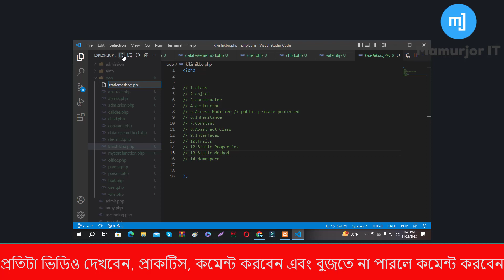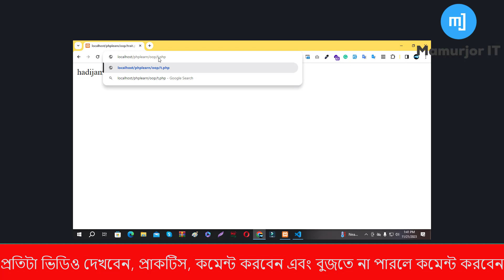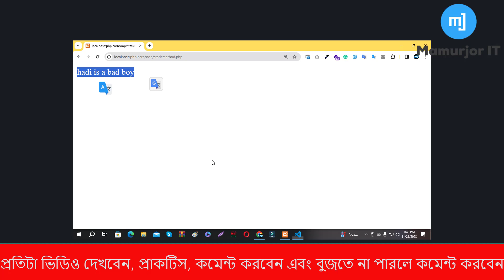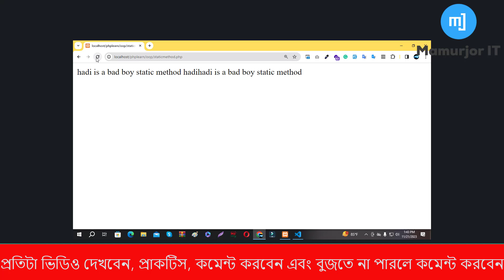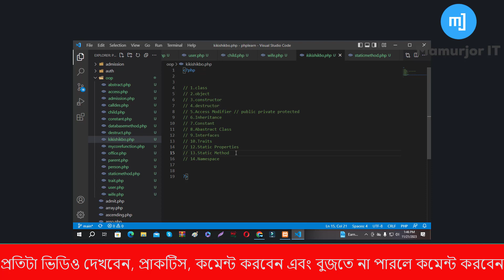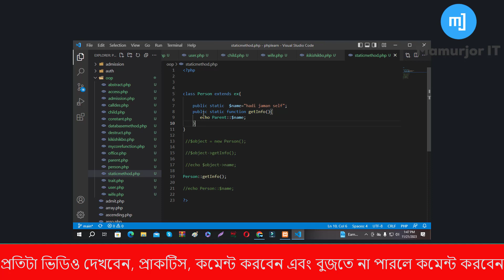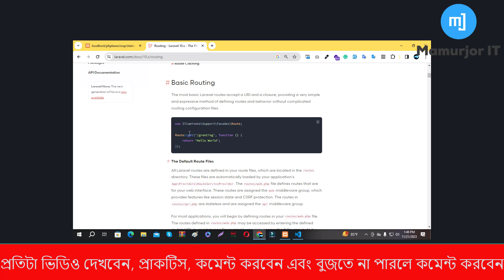Exploring PHP OOP: Mastering Static Properties and Methods for Efficient Code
🚀 Welcome to our in-depth exploration of PHP OOP! In this tutorial, we're delving into the world of static properties and methods, empowering you to master this essential aspect of Object-Oriented Programming for writing efficient and streamlined code.

🔍 What You'll Learn:

Understand the significance of static properties and methods in PHP OOP.
Master the use of static properties to maintain shared values across instances.
Learn how to implement static methods for efficient code execution.
Explore real-world examples demonstrating the practical application of static properties and methods.
👨‍💻 Who Should Watch:

PHP developers looking to enhance their understanding of OOP concepts.
Programmers interested in optimizing code efficiency through static properties and methods.
Beginners and intermediate developers seeking practical insights with hands-on examples.
🔧 Prerequisites:

Basic knowledge of PHP.
Familiarity with OOP concepts is helpful but not mandatory.
📚 Resources:

Code snippets and examples available on our [GitHub repository link].
Additional articles and documentation for further reading.
Whether you're new to PHP OOP or looking to level up your skills, this tutorial is designed to guide you through mastering static properties and methods. Follow along, experiment with the examples, and enhance your ability to write efficient, maintainable code.

PHP OOP Static Properties
Static Methods in PHP
Mastering PHP OOP
Exploring Static Properties in PHP
PHP Static Methods Tutorial
Object-Oriented Programming Concepts
Efficient Code in PHP OOP
How to Use Static Properties in PHP
PHP OOP Best Practices
Practical Examples of Static Methods in PHP
PHP Static vs Instance Methods
PHP OOP for Beginners
Advanced PHP OOP Tutorial
Real-world Use Cases for Static Properties
PHP Static Methods Implementation Guide
PHP OOP Design Principles
PHP Static Properties Best Practices
Static Methods in PHP Explained
Benefits of Static Properties in PHP OOP
PHP OOP Static Properties and Methods Tutorial
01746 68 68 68